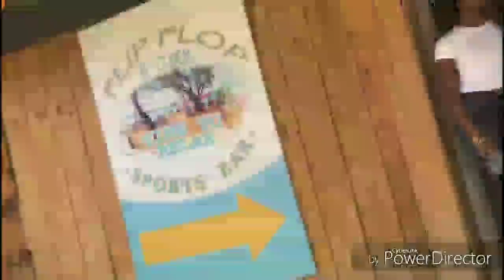Dominican Republic | Travel Danger | Sosua | Travel Vlog | Travel Info